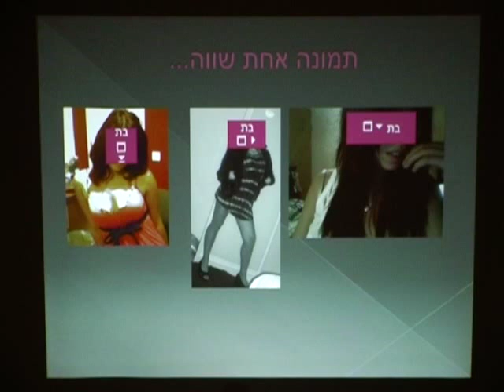נערות ומדיה עכשווית - פרלמנט נשים 61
הטלוויזיה החברתית מציגה: נערות ומדיה עכשווית.
כינוס מספר 61 של פרלמנט נשים שעסק בנושאים הבאים:
עולמן הוירטואלי של נערות בישראל 2010.
נערות ומדיה עכשווית מנקודת ראותן של נערות.
השפעת עיתונות נשים על תפישת עולמן של נערות ונשים.
תדמית הנערה ברשתות החברתיות ובאינטרנט.
מודל היופי בתקשורת, בעולם הדוגמנות והפרסום והשפעתו על נערות ומתבגרות בישראל.

מנחת הדיון: לינוי בר-גפן, עיתונאית.

בהשתתפות: חנה בית הלחמי, הדר שומן, קארין קאשי, שני כהן, רחלי זריף, אורנה ננר, רויטל סלומון, ח"כ ד"ר רחל אדטו, גלית והבה-שאשו.